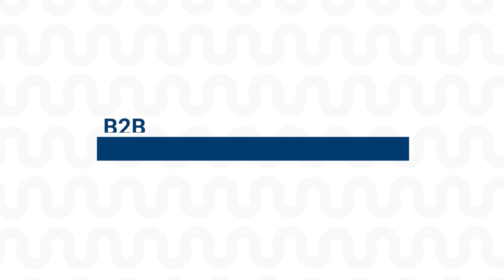How to Create Long-Lasting Change - Carlos Hidalgo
About Carlos Hidalgo:

He's a TEDx & International Keynote Speaker, author of the book: The UnAmerican Dream, and CEO of VisumCx.

Hidalgo is a personal and professional coach that helps people (and their teams) establish healthy boundaries so they can achieve balance and thrive in their relationships and their work.

You can learn more about Carlos’ book, The UnAmerican Dream, by clicking

About Alejandro Sanoja:

He was born and raised in Venezuela, where he graduated with a Bachelor’s Degree in Economics. He moved to Houston in 2015 to attend the MBA program at the University of Houston, where he graduated in 2017 receiving the Outstanding MBA Student Award.

For more than 10 years, Alejandro has been helping businesses define and achieve success on their own terms.

Leveraging digital tools, Latinpresarios helps B2B professionals become the go-to thought leaders in their niche.

We get clients to come to you by creating and distributing quality content consistently.

We are a personal brand agency.